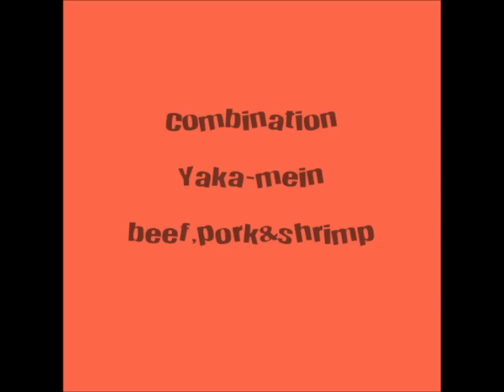Sunday Kooking with Khalilah :New Orleans Style Combination ( pork, beef, shrimp) Yakamein Soup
New Orleans style oriental soup made with your choice of meat, seasoned broth, and noodles. Historically referred to as " Old Sober" because it was often consumed after a night of reveling and heavy drinking and believed to help cure a hangover.